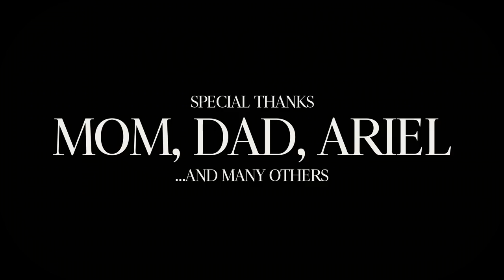CGI 3D Animated Short: "HALLOW" - by Adam Priester | TheCGBros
Hallow is a passion project and my final project for my time at Hyper Island. It was created in 10 weeks.

It is about the creation of an idea, from getting the initial vague glimpse of it, to the shaping of it and to eventually ”cracking” it. When I was starting out with the project I had a hard time finding a concept I wanted to work with, so the struggle of that became the story.

Credits:
Visuals & Sound Editing: Adam Priester